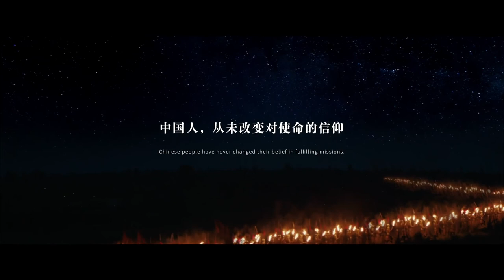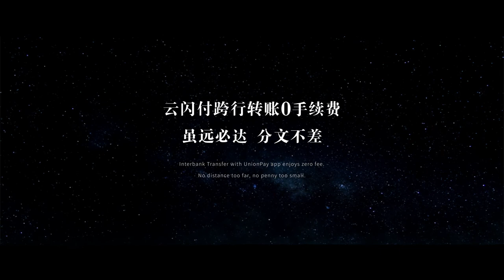The Last transfer of Western Tang Empire 大唐漠北的最后一次转账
一枚看似普通的铜钱，掀起一段埋藏在黄沙中的历史——
是什么，让铮铮少年变成白发苍苍的老兵？
为什么，几袋铜钱需要用生命去守护？
也许一切答案，都在片尾军歌里，飘于大漠与星空。
根据真实历史故事改编，大唐漠北的最后一次转账，催泪上线

A seemingly ordinary copper coin set off a history buried in the yellow sand——
What is it that makes the young Zheng become a veteran with white hair?
Why, a few bags of copper coins need to be guarded with life?
Maybe all the answers are in the ending military song, floating in the desert and starry sky.
Adapted from a true historical story, Datang Mobei's last transfer, tears come online

安史之乱，唐军西域主力回长安平叛，几千将士留下对抗周围几十万吐蕃大军。这支孤军死守西域四十二年，使之不能趁乱进犯长安。故事发生在公元790年，西域只剩下龟兹和西州两城。两地之间输送军费，但运款小队在半路与敌人同归于尽，一名流民在偷摸财货时，被之前晕倒的唐兵制服。于是，唐兵押解流民踏上了送钱的旅程，故事由此展开…
In the Anshi Rebellion, the main force of the Tang Army's Western Regions returned to Chang'an to rebel, and thousands of soldiers remained against the hundreds of thousands of Tubo forces around them. This lone army has been siding in the Western Region for 42 years, so that it can not enter Changan while chaotic. The story takes place in 790 AD, leaving only the two cities of Qizi and Xizhou in the Western Region. Military funds were transported between the two places, but the money transfer team died halfway with the enemy. A refugee was subdued by Tang Bing who was fainted before stealing property. As a result, Tang Bing escorted Liumin to embark on a journey to send money, and the story unfolded ...

安史之乱:是唐朝于755年12月16日至763年2月17日由安禄山与史思明向唐朝发动，同唐朝皇室争夺统治权的内战及动乱，是唐朝由盛而衰的转捩点，也造成唐代藩镇割据。由于反唐战争的发起者以安禄山与史思明二人为主，故事件被冠以安史之名。亦称天宝之乱。
The Anshi Rebellion: It was the Tang Dynasty from 16th December 755 to 17th February 763, which was launched by An Lushan and Shi Siming to the Tang Dynasty. The turning point also caused the separatist rule of the Tang Dynasty. Since the initiators of the Anti-Tang War were mainly An Lushan and Shi Siming, the story piece was named Anshi. Also known as Tianbao Chaos.